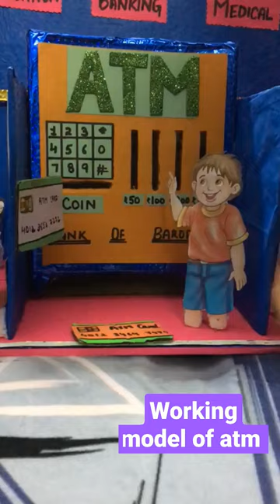working model of A.T.M machine#subscribetomychannel